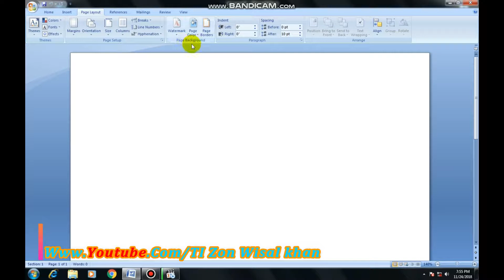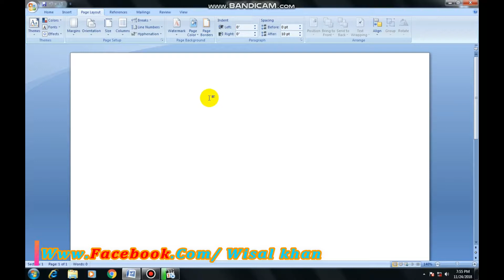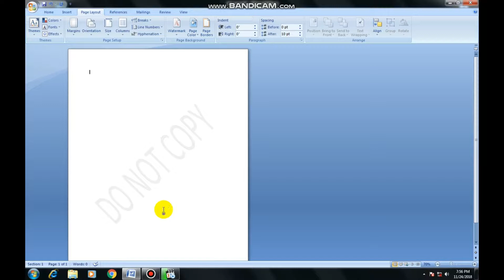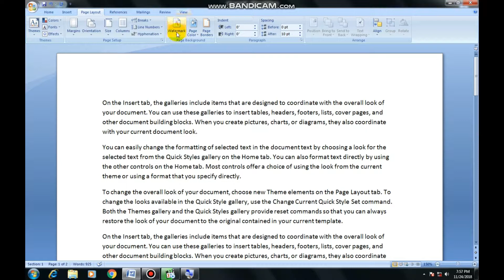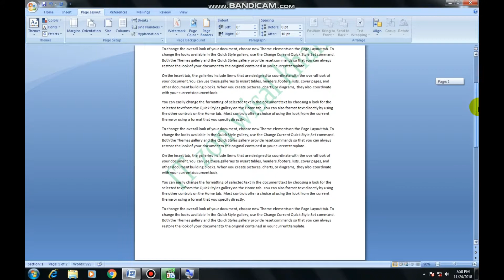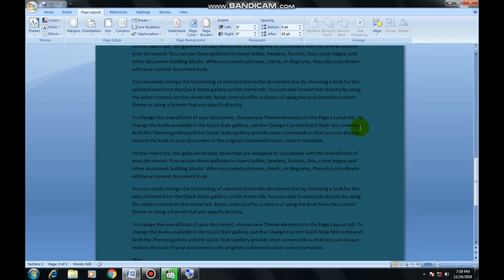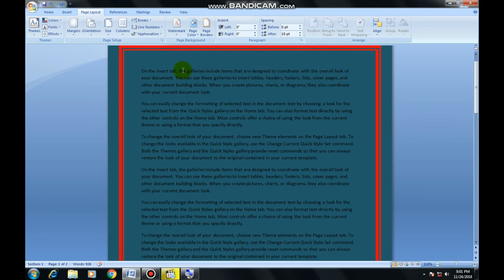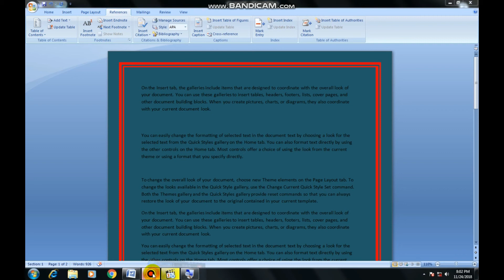Page Background command class # 23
is vidoe mai hum app ko page background command ke bary mai batayge